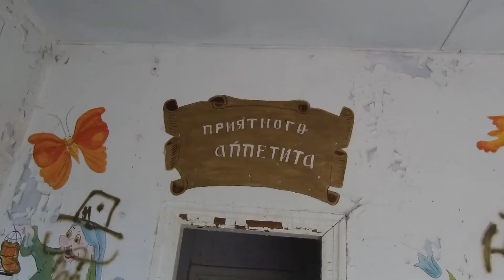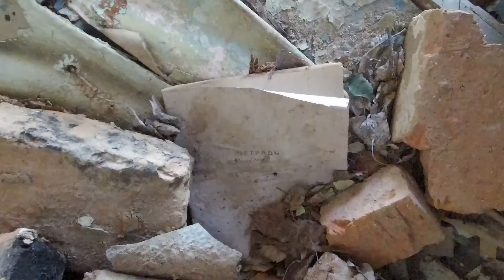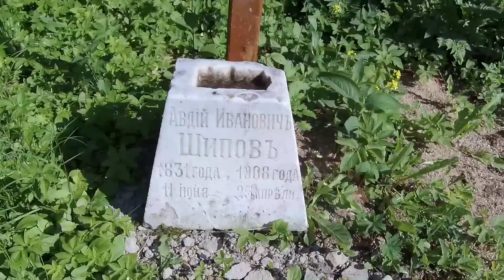Заброшенная школа, село Фряньково. Ивановская область. Фурмановский район.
В этот раз мы отправимся в заброшенную школу в селе Фряньково, которое находиться в Фурмановском районе Ивановской области. Школа построена в 1912 году и проработала до 2002 года, сейчас ее потихоньку разбирают. Так же проедем по селу Фрянькову, посмотрим на старинную церковь и липовую рощу и попробуем найти так называемый "Екатерининский тракт", или то что он его осталось.